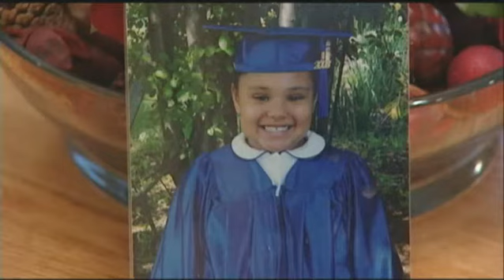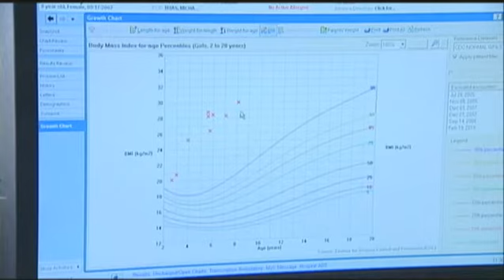8-Year-Old, Family Take Steps To Lose Weight, Live Healthier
One Madison 8-year-old is working hard with the support of her family
to make healthy changes in her life.